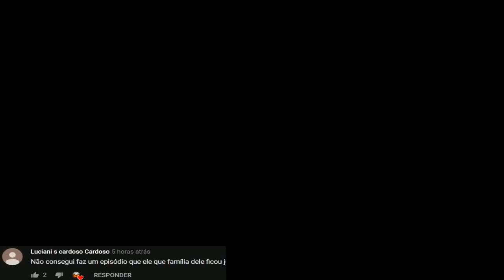Á HISTÓRINHA DA FAMILIA POKEMON CHARIZARD - O REINADO ! Ark Animals Evolved Dinossauro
Olá Galera beleza? Nessa game play jogamos de criaturas do pokemon... se vocês querem mais videos como esse inscreva se no canal e ativem as notificações! e não se esqueça de deixarem o like !

 Perguntas frequentes:

•🎬Editor de vídeo? wondershare filmora go;
•📱Editor de miniatura? PicsArt;
•🌎Onde mora? Jequié, Bahia, Brasil;
•💡Idade? 19anos;
•🎁Aniversário: 05/11.

💥OBS.: Peço a todos que não façam spam no vídeo. Obrigado!💥